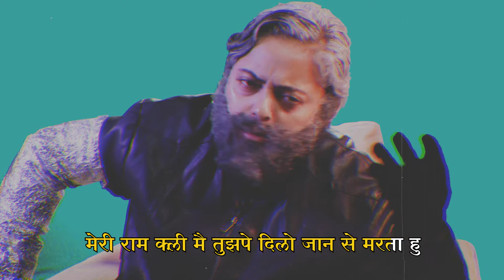TheBigScope | Bollywood Ka Badshah Quiz | Bollywood Ka Badshah Quiz Episode 04 with Answers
TheBigScope is India’s first multi-channel livestream TV venture, featuring lifestyle, living, music and business content.

Watch TheBigScope on YouTube, Facebook, Amazon Fire Stick, Twitter, and numerous other platforms, and on your smart tvs 24x7. Some of our featured shows:

TheBigScope is part of Homescreen Network of channels (homescreennetwork.com), which also has a lineup of vernacular language channels like tamil.south.news.